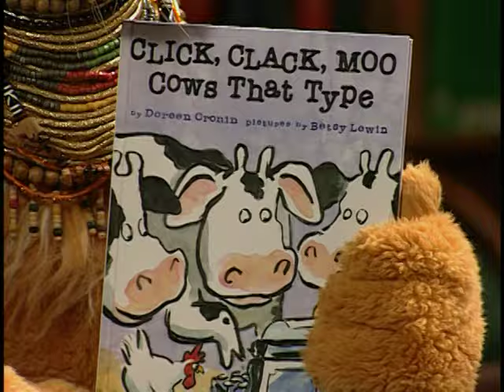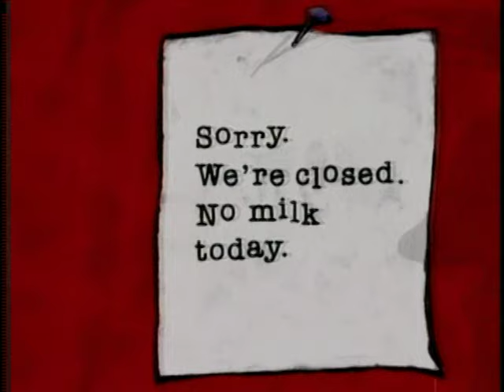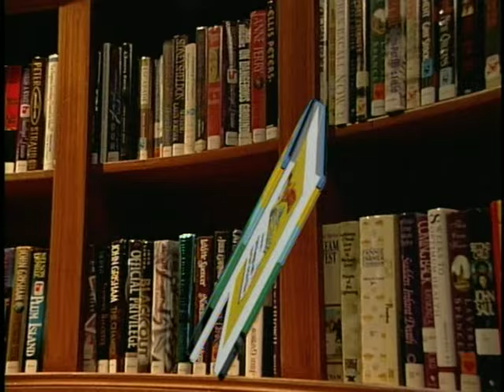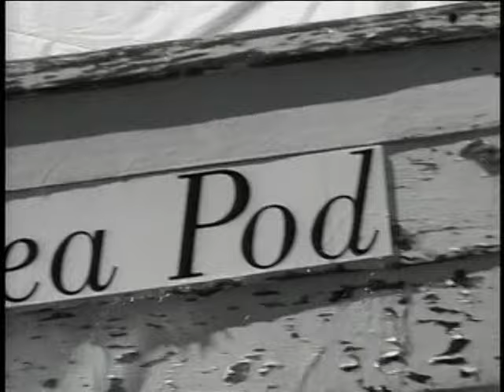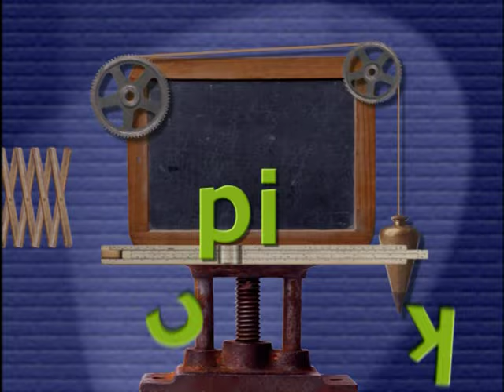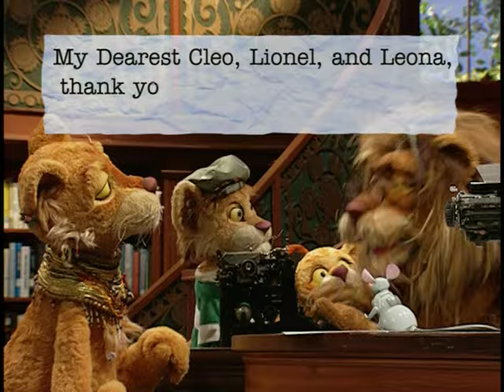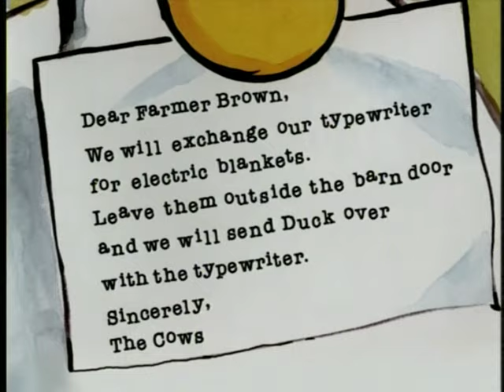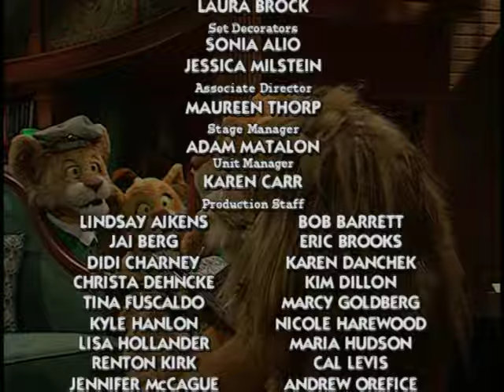Between The Lions: Clickety-Clack, Clickety-Clack!